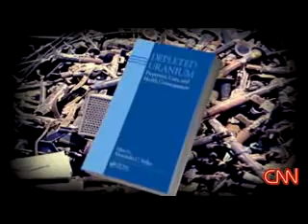Dangers of Depleted Uranium